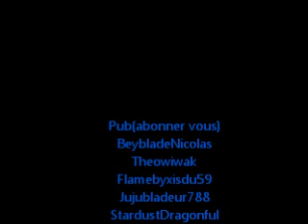Nightmare Rex SW145SD vs Ray Gil 100RSF (+pub)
regardez la vidéo jusqu'a la fin
PUB!!
Faites une demande de combat
Filmée avec une 3 ds
Recorded with a 3ds